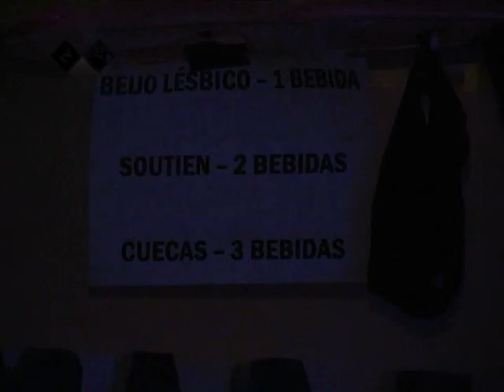Noites da Latada - Dia 25 - Domingo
Peça Informativa sobre a noite Mega Hits onde subiram a palco dj MegaFM Nelson Cunha, Makongo e Diego Miranda.